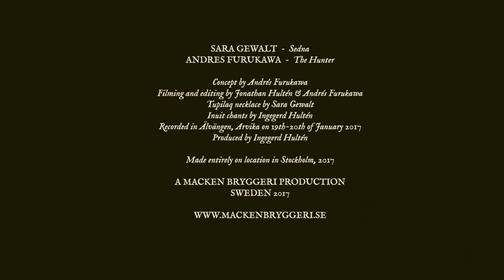Sedna - Eisbock - OUT NOW!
Macken Bryggeri presents SEDNA - Eisbock 7.2%vol.-
The visions are unlocked, and yet remain uniquely concealed. Beware the uncanny!

Sara Gewalt - Sedna
Andrés Furukawa - The Hunter

Concept by Andrés Furukawa
Filming and editing by Jonathan Hultén & Andrés Furukawa
Tupilaq necklace by Sara Gewalt
Inuit chants by Ingegerd Hultén
Recorded in Älvängen, Arvika on 19th-20th of January, 2017
Produced by Ingegerd Hultén

A MACKEN BRYGGERI PRODUCTION
Made entirely on location in Stockholm, Sweden 2017